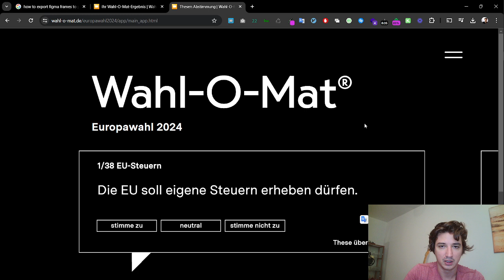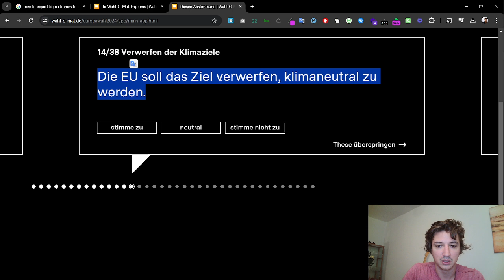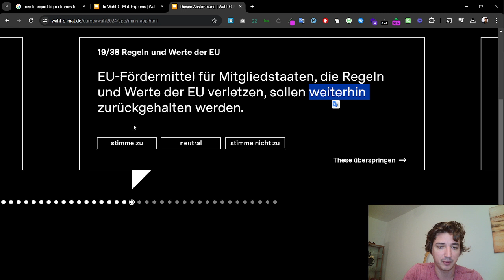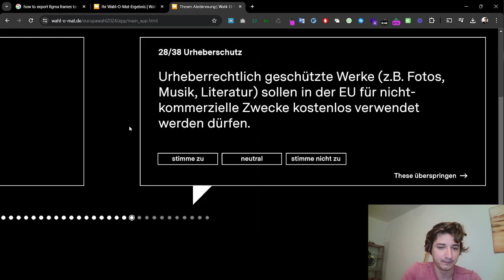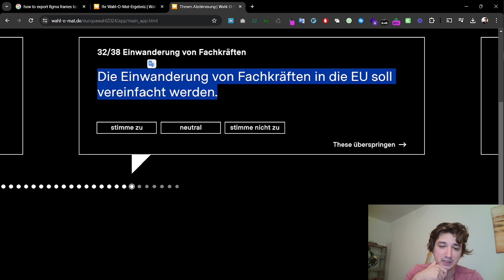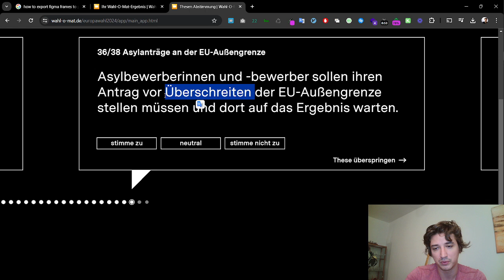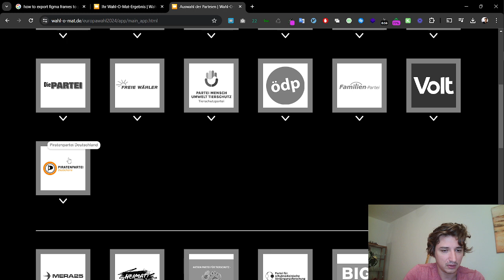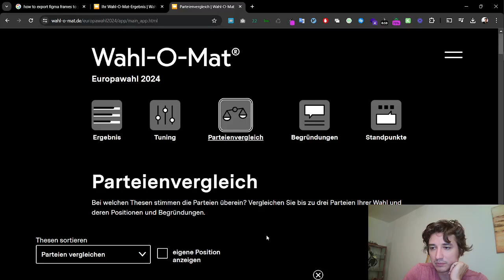Using Wahlomat for The Europawahl in Detail in English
In this video we go thru the topics of Wahlomat in English